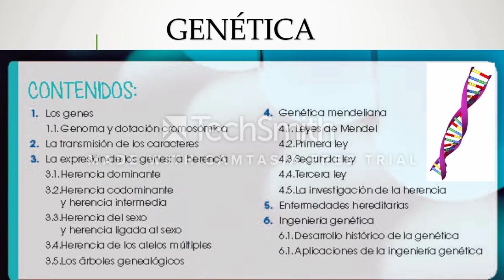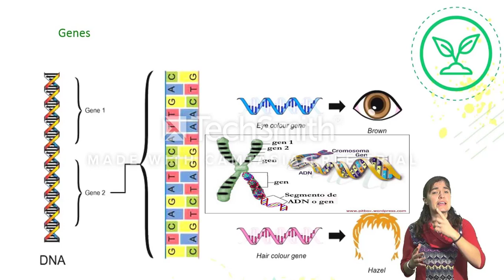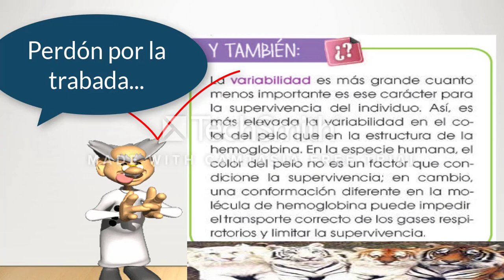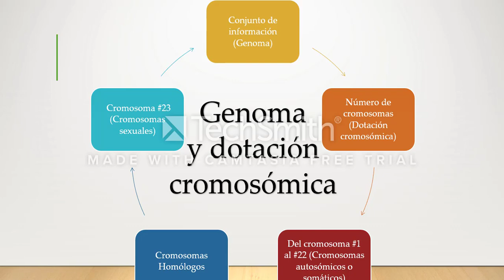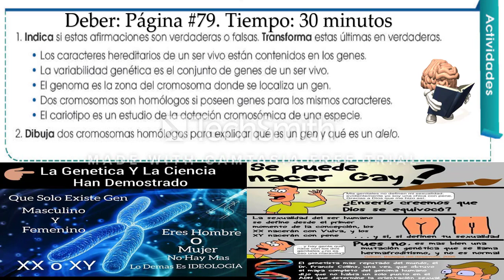Genética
Esta producción forma parte de una serie de videos, que servirán al estudiante, en la emergencia sanitaria que está atravesando el país.